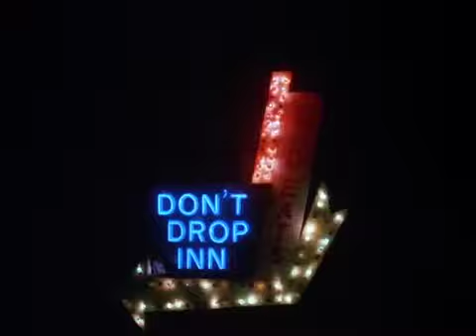Follow That Bird (1985) - Don't Drop Inn Scene